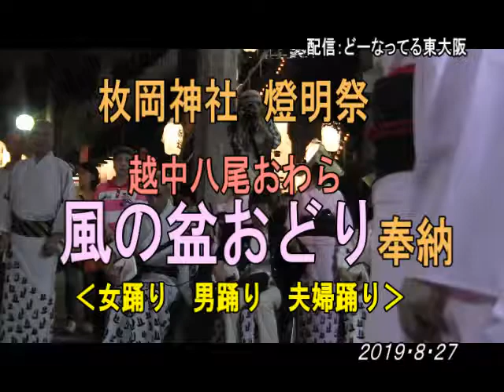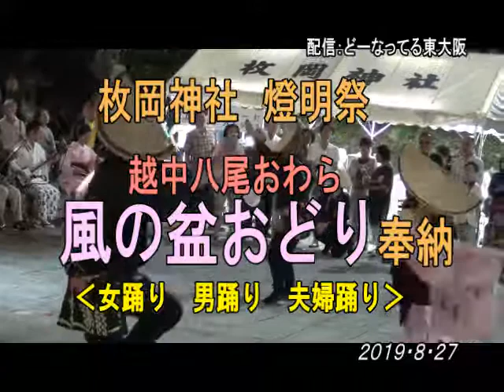枚岡神社 燈明祭 風の盆おどり奉納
東大阪の枚岡神社の燈明祭で、越中おわら風の盆おどりの奉納があった。優雅な女踊り、勇壮な男踊りなどが見られた。
　どーなってる東大阪